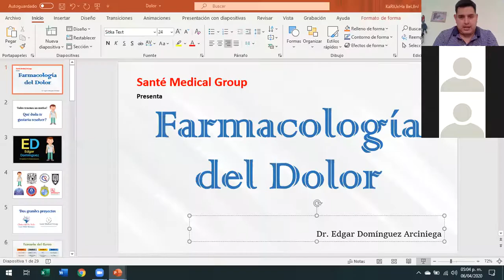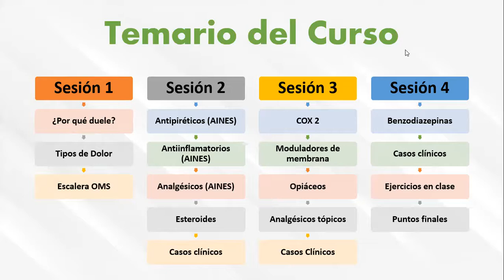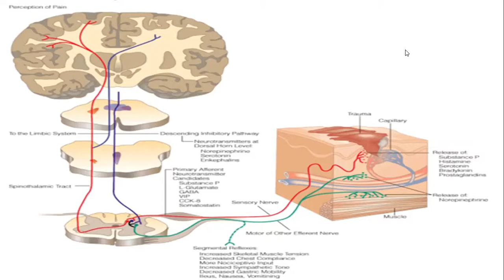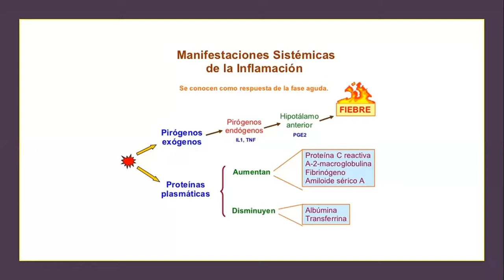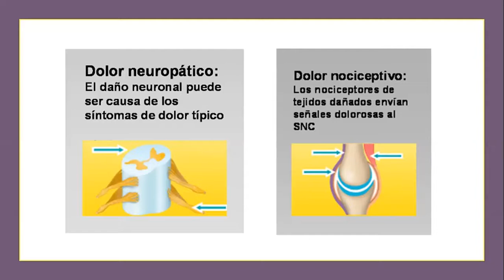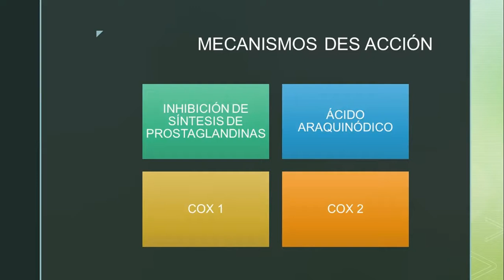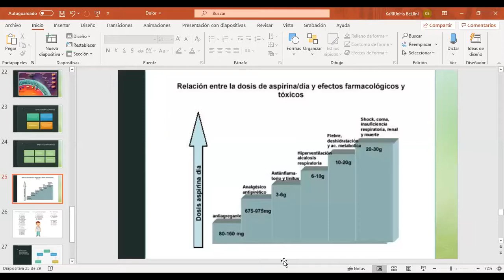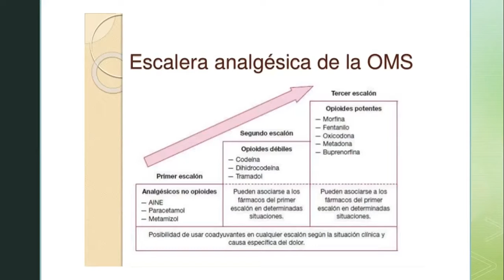Introduccion de dolor: Webinar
Webinar del curso de Terapéutica Farmacológica del Dolor